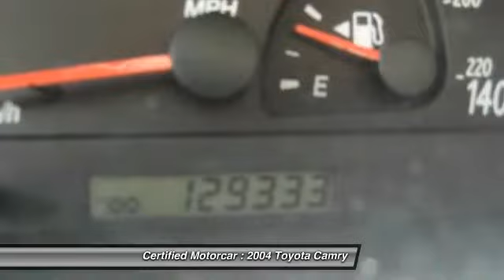2004 Toyota Camry XLE Roselle Park NJ 07204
2004 Toyota Camry XLE

This vehicle is located at:

Certified Motorcar
146 West Westfield Avenue